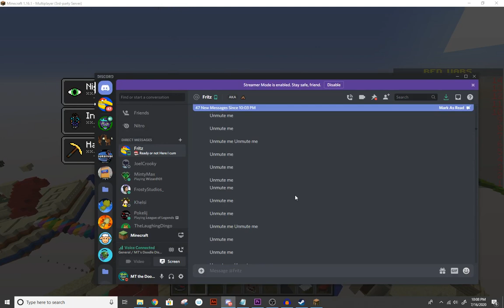Battle For Chicken Mountain Part 2